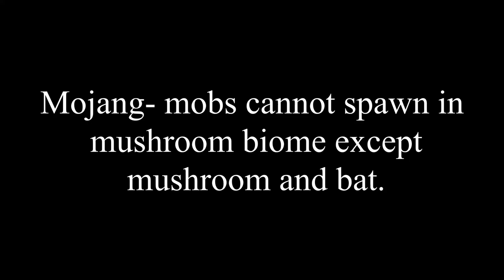This should be illegal in Mushroom biome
LOL Minecraft lied to us about the mushroom biome